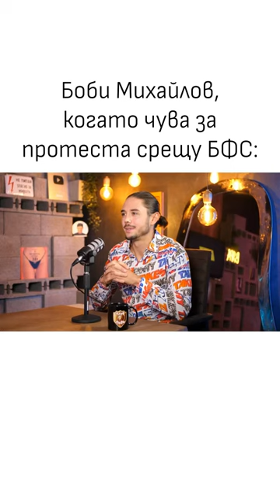Гарантирам. Така е станало. 🤣🤣🤣🤣